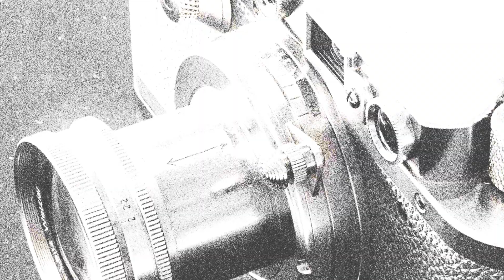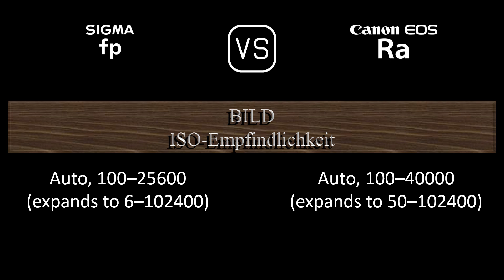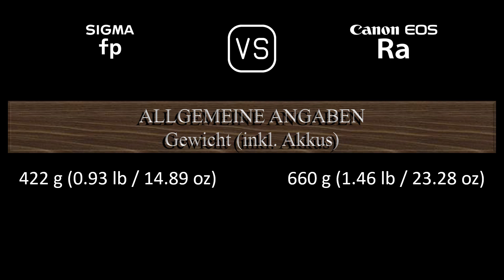Sigma fp vs. Canon EOS Ra: Ein Vergleich der technischen Daten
Dieses Video gibt einen Überblick über die Sigma fp und die Canon EOS Ra in einem parallelen Technikdatenvergleich (comparison of specifications). Vielen Dank fürs Zuschauen.

00:25 EINFÜHRUNG
00:33 KAMERAGEHÄUSE
00:40 BILDSENSOR
01:01 BILD
01:16 OPTIK & FOKUS
01:40 BILDSCHIRM
01:58 SUCHER
02:13 FOTOGRAFISCHE FUNKTIONEN
03:06 VIDEOGRAFISCHE FUNKTIONEN
03:20 SPEICHERUNG
03:24 KONNEKTIVITÄT
03:49 ALLGEMEINE ANGABEN
04:07 SONSTIGE FUNKTIONEN